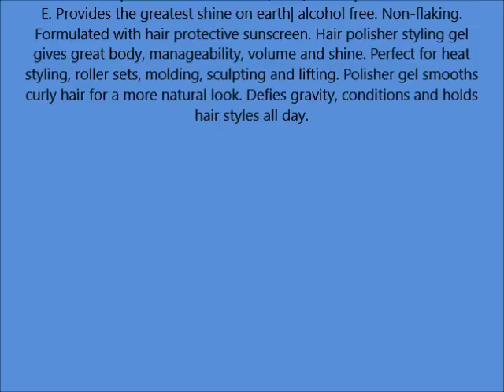U S Fant Plish Gel Reg Size 16z U S Fant Plish Gel Reg 16z